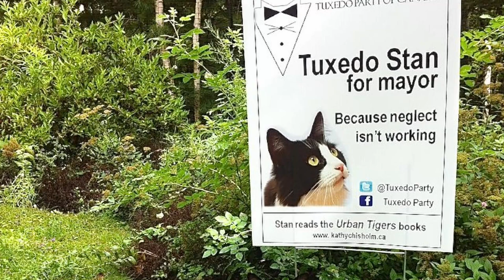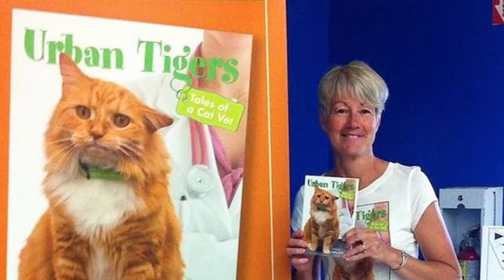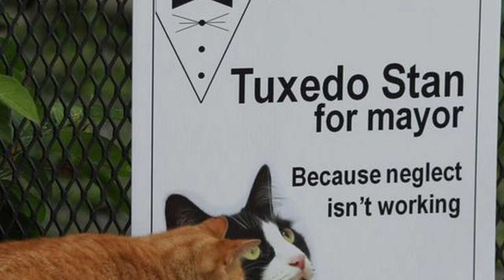Would you VOTE for the CAT to be the MAYOR?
In 2012, this beautiful black and white cat ran for mayor of Halifax, Nova Scotia, Canada.
The stray cat situation in Halifax was critical in the 2010s. Local activists and volunteers pleaded with officials to fund a stray cat sterilization program, but they fell on deaf ears. They decided to run Stan the Cat for Mayor. Stan looked like a fine gentleman in an expensive suit. This is a candidate who will bring attention to animal issues.

Would you vote for a cat for mayor?

I'm always ready to discuss and take necessary action as soon as possible.